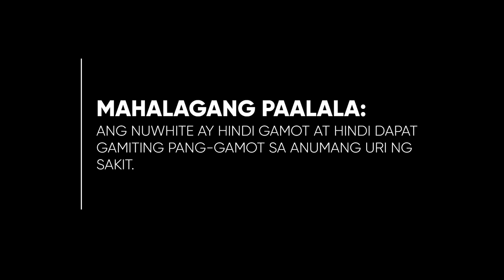NuWhite Glutathione Supplement Radio Ad Q4 2022 30s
This is the Q4 2022 Radio Ad for NuWhite Glutathione Food Supplement. Who is the one who created this food supplement brand?

DRPS Two 2845: NuWhite Glutathione Supplement Radio Ad Q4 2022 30s